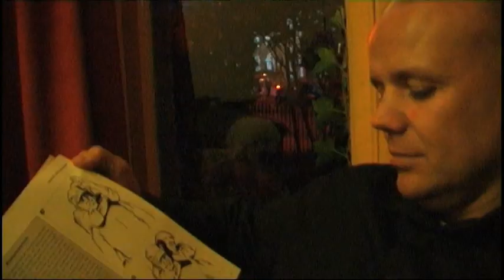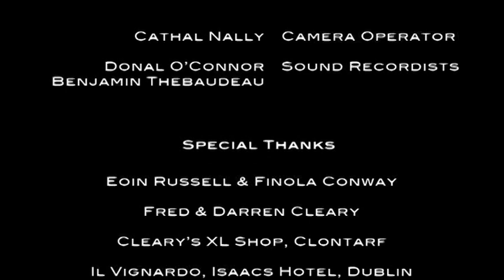The Debt Collector by Robbie Walsh (Fair City, Love/Hate, Michael inside, THE LETTERS, SPLIT, EDEN)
The very first film I wrote/produced and Exec produced. This was accepted to the following festivals.  Mid-Ulster, Cannes, U.C.F.F., Galway Frindge, FanTar film fest online, Z00M int film fest Poland, Kolaksai ind film fest UKRAINE FILM Fest, whatashort Indian online international filmfest, eppfilms theater & film fest.

by Robbie Walsh (Fair City, Love/Hate, Michael inside, THE LETTERS, SPLIT, EDEN)